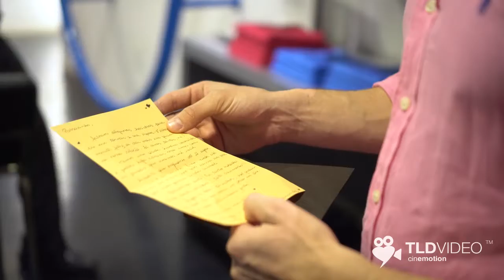Larissa e Renato Trailer 1080p